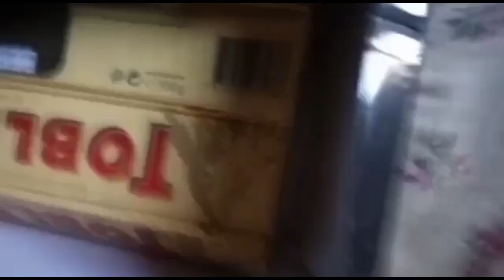Fan ni Keith Talents Nagpa Ship SA Pinas || OFW